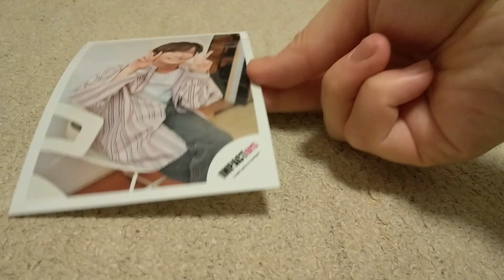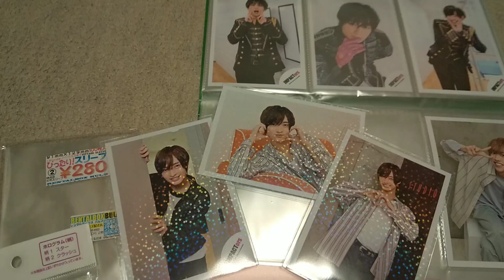【IMPACTors】我が家に佐藤新くんの写真がやってきた！今回はゲストも…【久しぶりにまともなサムネ】